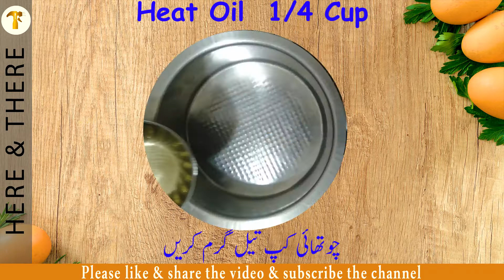Chicken White Karahi Recipe By Here n There | چکن وائٹ کڑاہی | eid Special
In this video, you can learn how to make Chicken White Karahi Recipe By Here n There | چکن وائٹ کڑاہی |